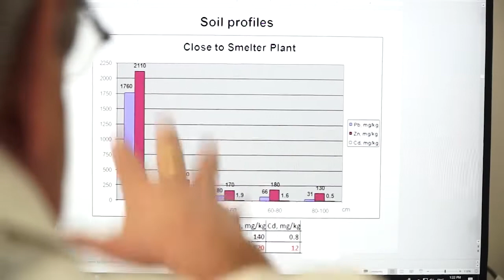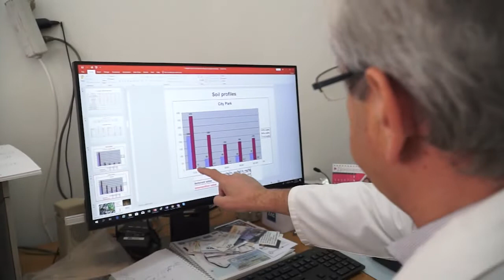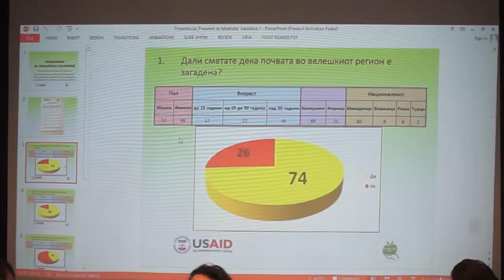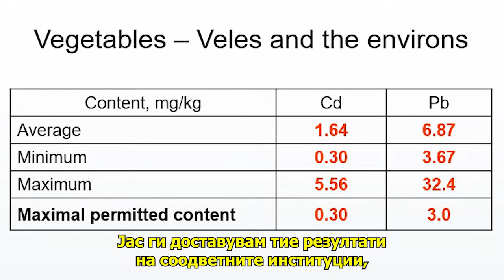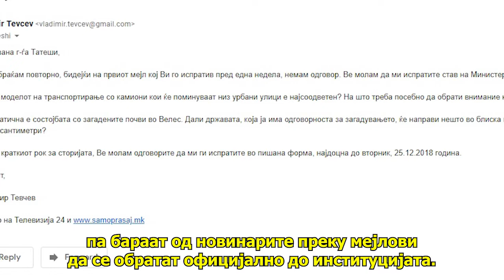Велешани јадат и извезуваат зеленчук збогатен со олово и кадмиум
Зеленчук збогатен со олово и кадмиум над дозволените граници секојдневно завршува на трпезите во Велес, а некои земјоделски култури како што е младиот кромид се извезува надвор од земјата. Ваквата состојба е резултат на долгогодишното загадување на воздухот и почвата од велешката топилница.